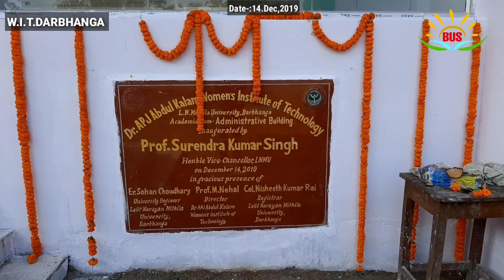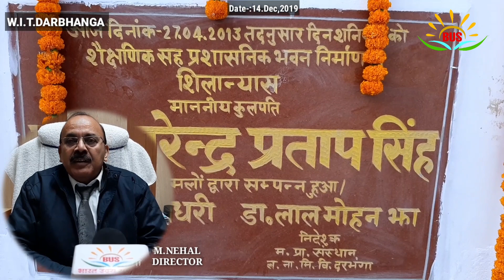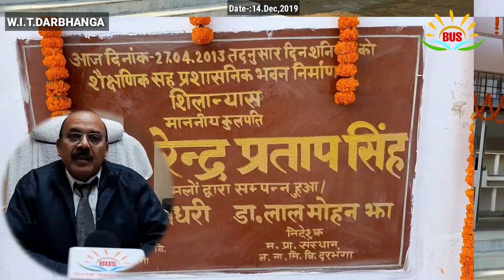एपीजेएकेडब्ल्यूआईटी में नवनिर्मित शैक्षणिक सह प्रशासनिक भवन का उद्घाटन किया गया. ITW DARBHANGA BIHAR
एपीजेएकेडब्ल्यूआईटी में नवनिर्मित शैक्षणिक सह प्रशासनिक भवन का उद्घाटन किया गया..